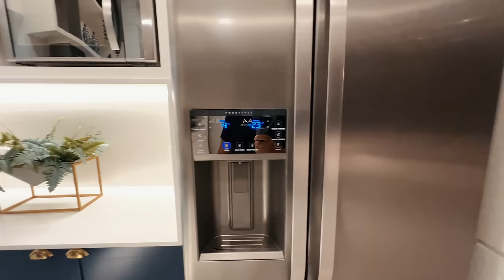A “MANSÃO NEOCLÁSSICA MAIS LUXUOSA DO BRASIL 'DECORAÇÃO EXCLUSIVISA' NA BEIRA DO LAGO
MANSÃO SUPER LUXO!

Excelente Sobrado Estilo Neoclássico Mobiliado e decorado à venda no condomínio Sense Xangri-lá, condomínio fechado localizado no acesso principal de Xangri-lá.

-Lote beira lago, próximo ao clube social
-Composto por 06 suítes sendo 01 suíte máster e 01 suíte térrea
-Dependência de empregada
-Sacada
-Living 03 ambientes com lareira
-Elevador
-Lavabo
-Cozinha integrada com espaço gourmet
-Lavanderia
-Piscina de concreto com borda infinita
-Deck
-Paisagismo
-Abrigo para 02 carros.